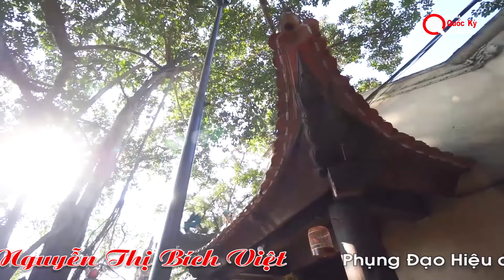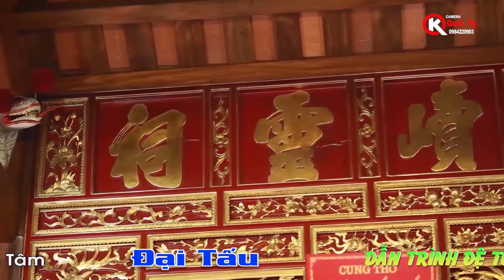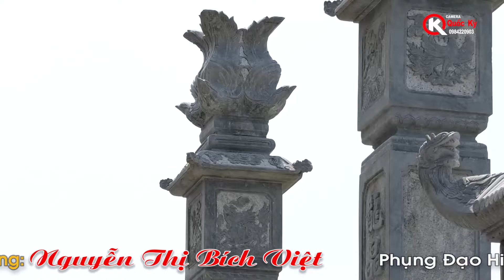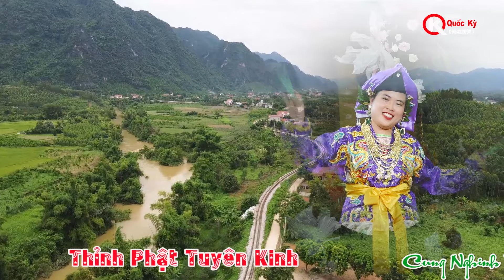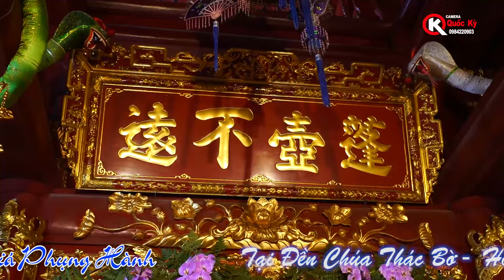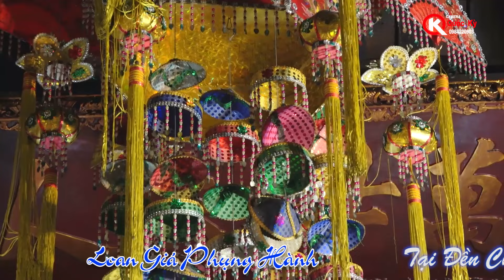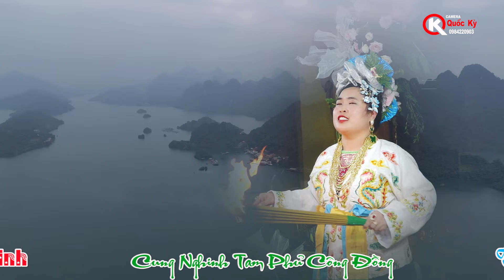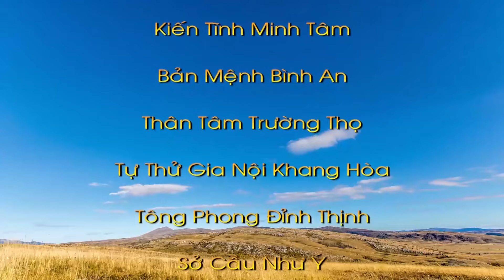Lễ Hầu Tạ Bách Nhất 100 ngày - Tân Thanh Đồng: Nguyễn Thị Bích Việt - Loan Giá Tại Đền Chúa Thác-HD2